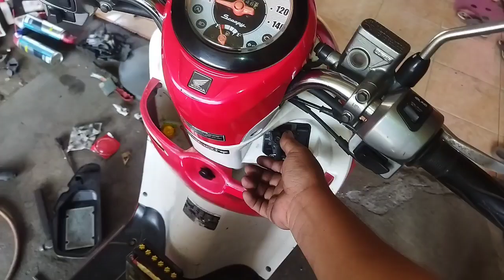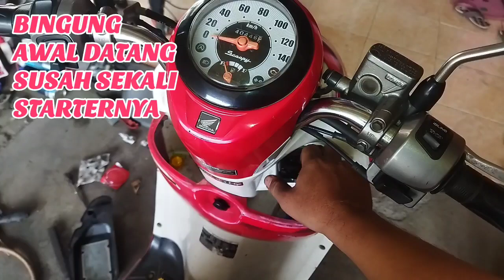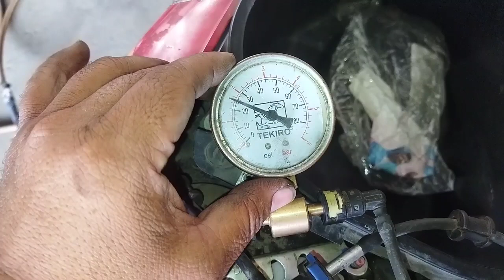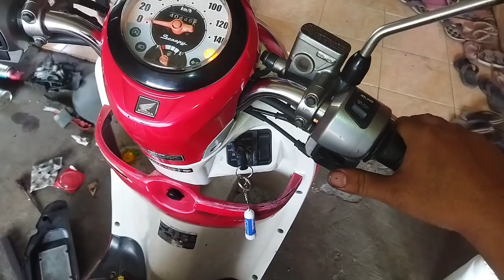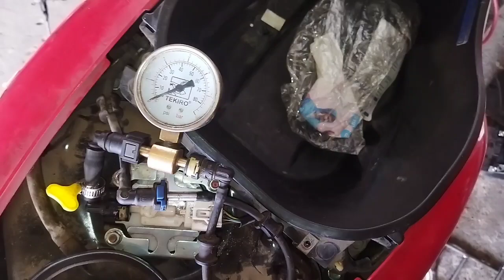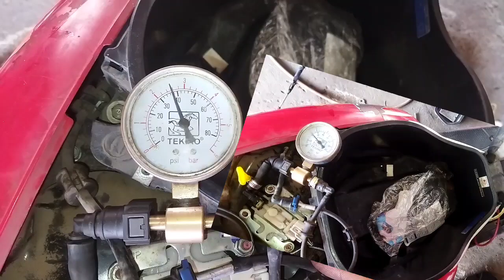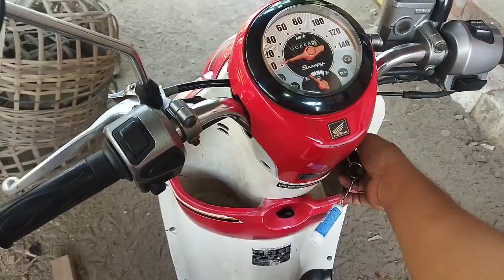MOTOR INJEKSI SUSAH STARTER, BREBET, TARIKAN LOYO DAN SERING MOGOK INI PENYEBABNYA